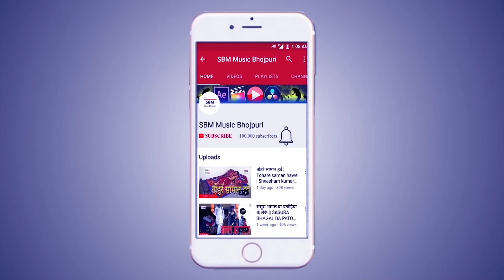New Bhojpuri Film | प्यार बैरी भ‌ईल | Pyar Bairi Bhail | Latest Super Hit Bhojpuri Movie | SBM Music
(2019) का सबसे हिट Movie | Pyar bairi bhaiel
Film:- Pyar baire Bhail
Actor:- Bikash Pandit, Vrijesh Singh, Arvind bedardi, Harendra Singh, Khushi Bhatt, bijendar, Snehlata jayswal,
Director:- Deeraj Kumar Deep
DOP:- Harendra Singh
Editor:- Ravindra Patel
Producer:- Vrijesh Singh & Snehlata jayswal